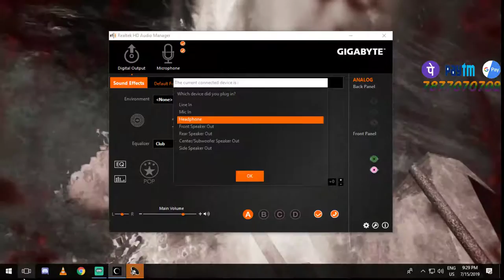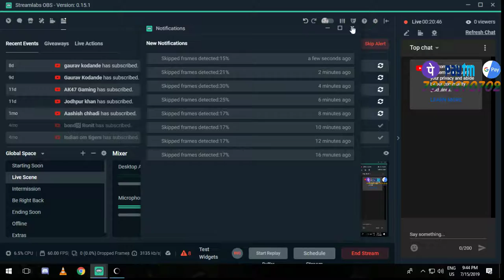| Non-stop play TOMB RAIDER | INDIANॐTIGERS Squad | Roney Gaming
| Non-stop play TOMB RAIDER |

INDIAN ॐ Tigers
Team Members:
INDIANॐRohit
INDIANॐHitman
INDIANॐShoaib
INDIANॐBRP

igshid=22a166qxci8n

RONEY GAMIN
Hello everyone our server is more about Roll Gaming
:point_down: This is what we have :point_down:
:star: We have 270+ members :two_men_holding_hands:
:star: Friendly environment :couple_with_heart:
:star: Active staff :guardsman:
:star: Many other fun bots
:star: Music channel :musical_score::notes:
:star: Pubg channels & voice channels
:star: We organised   tournaments every month
:star: Best players will get exciting prizes
:star: Mentions : @everyone and @here
:star2: If need any help contact @Roney Gaming owne
:star: What are you waiting for join our server :star:

►Respect Moderators.

Motherboard: gigabyte b360 gaming
Cabinet: Corsair SPEC 05 Mid Tower Red LED (Black)
Power Supply: Corsair VS550 550W  (Black)
RAM: G.SKILL Ripjaws  16GB DDR4 3000 MHz
Ram: Corsair Vengeance 8GB  DDR4 3000MHz Gaming
HDD: 1TB Western Digital
WD Green 240GB M.2 2280 Internal SSD (WDS240G1G0B)
Monitor : Philips
Internet Speed: 20 Mbps Up & Down
Headset: Razer Electra Digital Gaming and Music Headset
Keyboard and Mouse: Zebronics Transformer Combo (Black)
Mouse Pad: Razer Firefly Hard Gaming Mouse Mat (Clear)